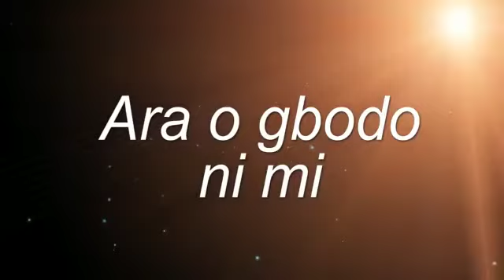ARA O GBODO NI MI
May we never know pain. May pain never visit us. The banana/plantain does not make extra effort to ripen. It happens effortlessly. May our breakthrough come with ease.

May ill winds never blow past our homes. Amen?